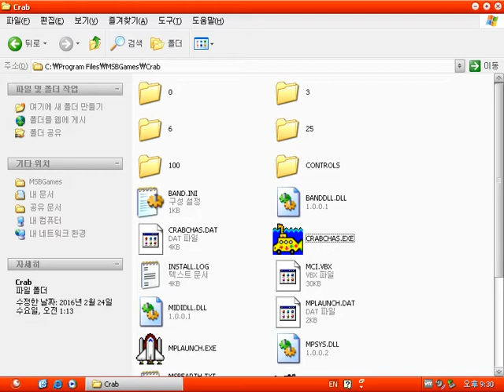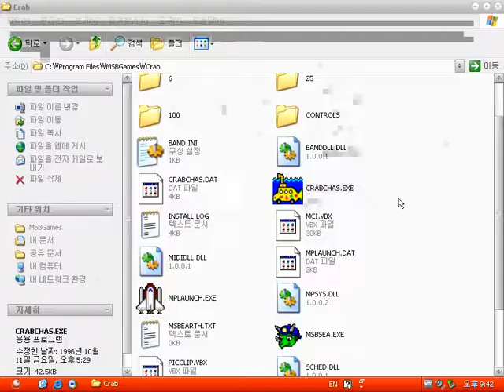Scholastic's The Magic School Bus Explores the Ocean : Crab Chase (Windows game 1996)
MSB Crab Chase is a simple educational game.
The crab should eat all clams in the game screen avoiding the seagulls looking like a duck.